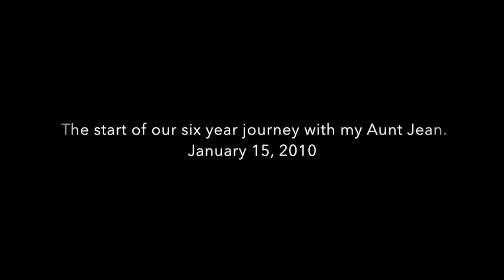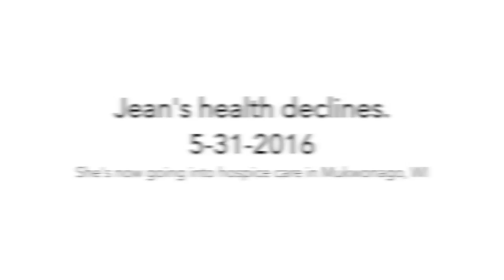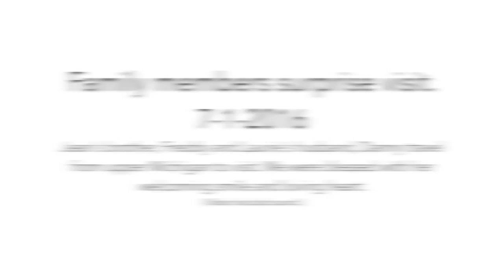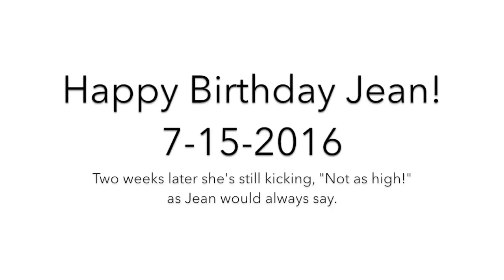Jean F. Rauch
A video snap shot of our six year journey we took with my aunt Jean. Included are pictures of her life and video parts of the funeral mass and gravside service. Jean spirit will live on thanks to your memories.